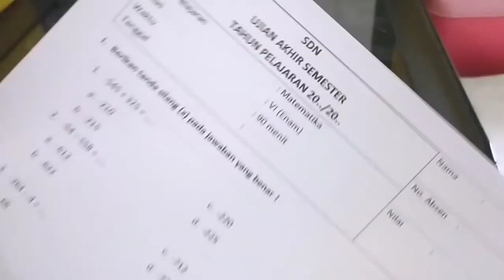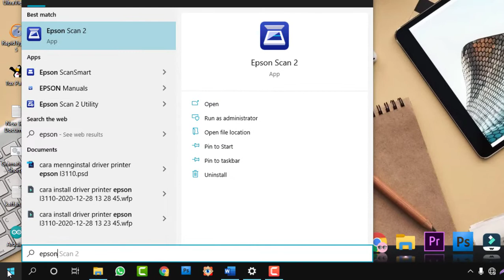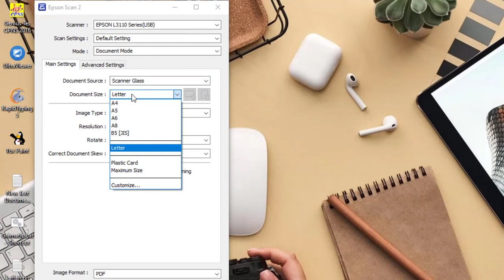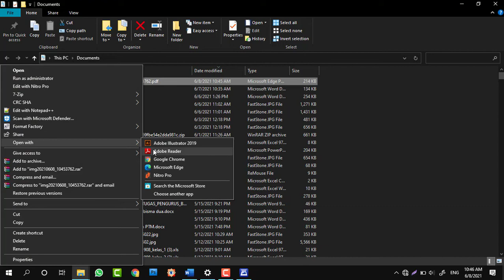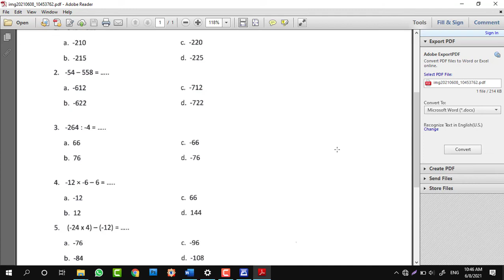cara scan dengan printer epson l3110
cara scan dokumen dengan printer epson l3110 ke pdf atau jpg
cara mudah scan di printer epson l3110
cara menscan dokumen di epson l3110

pada tutorial kali ini kita akan belajar cara scan dokumen dengan menggunakan printer epson l3110, cara ini bisa digunakan untuk printer epson lainnya seperti L360, dll karena cara nya hampir sama.

hasil scan dengan printer epson l3110 ini bisa berupa pdf maupun gambar jpg tergantung dengan kebutuhan masing masing.

cara menggunakan printer epson L3110